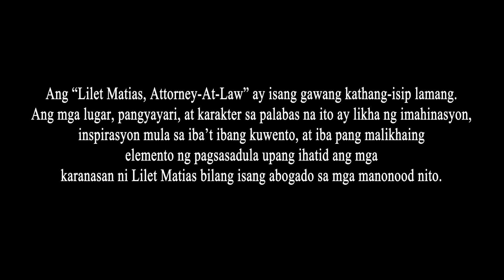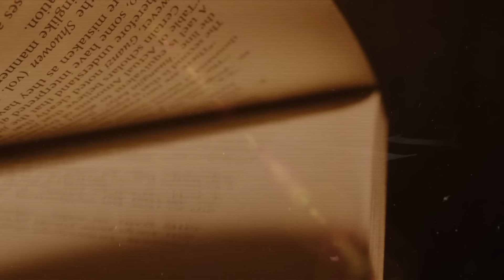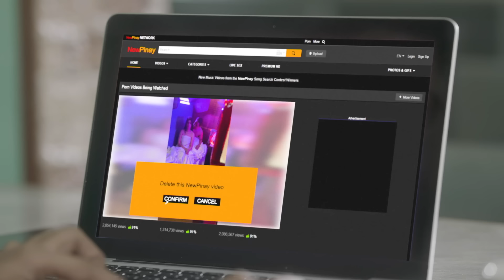Lilet Matias, Attorney-At-Law: The messy daughter's scandalous clip (Full Episode 73) June 14, 2024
Aired (June 14, 2024): Trixie (Zonia Mejia) is unable to do anything after her scandalous video with an unknown man goes viral on the internet.